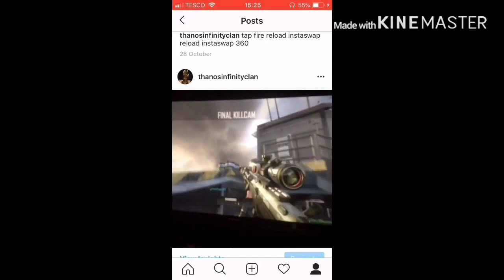If you miss COD Trickshotting watch this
Clips and streaming channel

(Ignore)
ピクセル シューティング
Cops n robbers
Cops n robbers fps
Cops n Robbers apk 2021
Cops n robbers hack 2021
Cops n robbers aimbot
Cops n robbers every weapon
Cops n robbers spending 100k
Cops n Robbers hack andriod
Cops n Robbers hack ios
Cops n robbers hack link
Cops n Robbers hack Download
Cops n Robbers Cheat
CNR
Cops n Robbers glitch
Cops n robbers Hack
Cops n robbers prosoul
Cops n robbers Fire Dragon
Cops n Robbers AWP
Cops n Robbers Sniper
Cops n robbers Montage
Cops n Robbers HK
Cops n Robbers Red Devil
Cops n Robbers apk
Cops n Robbers Trickshot
Cops n Robbers Update
Cops n Robbers Christmas update
Cops n Robbers Gems
Cops n Robbers Coins
How to get Gems in cops n Robbers
How to get coins in cops n robbers
Cops n robbers best player
Cops n robbers best custom
Cops n robbers colour code
Cops n robbers Season
Black ops 2
Bo2
Black ops 3
infinity illcams
Faze Illcams
Cops n robbers map
Ufo map
Ufo system map
MW2
MW3
Modern Warefare
Cod Hack
Cod Mobile
Pixel gun
pg3d
Pixel gun update
Pixel gun Sniper montage
Pixel gun montage
Pixel gun new weapons
Cops n robbers Event
Thanos infinity clan
Cops n Robbers Thanos
cops n robbers love for you
cops n robbers smg
Infinity Clan
Cops n robbers clan
Cops n Robbers legion
Cops n robbers workshop
Cops n robbers custom weapon
Cops n robbers custom gun
Cops n robbers custom skin
Black ops 2 Plutonium
Plutonium
Plutonium Trickshots
Tomahawk trickshot montage
Cops n robbers icon
Cops n robbers custom map
King Abo
Infinity Shuffle
Infinity Thanos
Ever
Just Spawn
Vekays
Faze Rain
Faze Adapt
Faze Blaze
Bo2 Plutonium
Bo2 Trickshots
Tomahawk trickshots
Faze clan
G36k A1
G36k a1 review
g36k a1 cops n robbers
Ultrasonic skin
Ultrasonic cops n robbers
Warznone Montage
Warzone highlights
Warzone ps4
Warzone Funny moments
Warzone compilation
Warzone sniper
Pixel gun
Channel update
pixel gun how to get trophies
pixel gun trophies
pixel gun pro tournament
pixel gun ultra beam
puxel gun how to get trophies
fastest way to get trophies in pixel gun
pixel gun duel
pixel gun win every duel
how to hack pixel gun
pixel gun best duel loadout
pixel gun last cry
last cry gameplay
pixel gun last cry review
Cops n Robbers Sniper Tips
Cops n Robbers Sniper Skills
Cops n Robbers Tutorial
Cops n Robbers Sniper Tutorial
Cops n Robbers Tricks
Cops n Robbers how to get good
Joydo
Joydo entertainment
Cops n Robbers Rant
Cops n Robbers Ideas
Everletcher
Everletcher cops n robbers
Rektic Cnr
Infinity Rektic
Copsnrobbers
copsnrobbers
cop n robber
copnrobber hack apk 2020
copnrobber hack apk 2019
infinity gauntlet unboxing
cops n robbers best gun
cops n robbers best rifle
cops n robbers top 5
Pixel gun hack
pixel gun hack 2020
pixel gun glitch
pixel gun glitch new
pixel gun glitch 2020
pixel gun cheats
pixel gun new glitch
pg3d tips
pixel gun help
pixel gun guide
pixel gun new player
pixel strike
ps3d
cops n robbers review
cops n robbers gameplay

(ignore)
250 sub special, the years of trickshotting cod will never be beaten